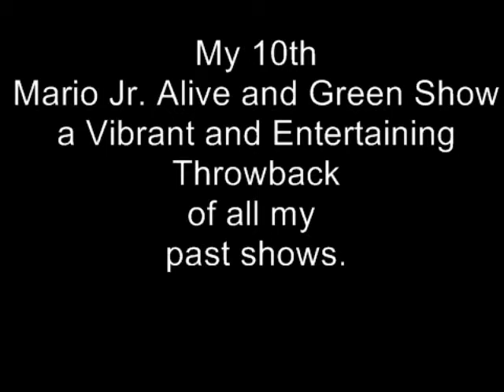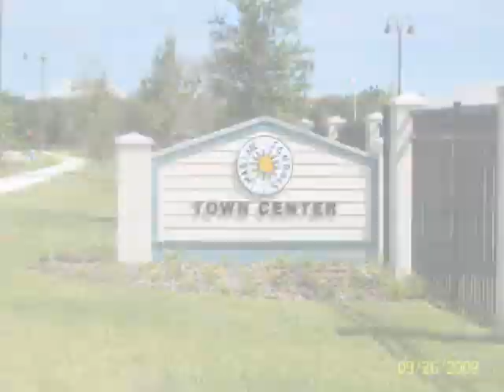MY 10TH SHOW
I'm Mario Ridgley Jr. also known as ECO JR. Today's topic is really cool because this is my 10th "Mario Jr. Alive and Green show." On this episode we will re live some of those shows and all the awesome guests, and yes all the FUN! Make sure to check this one out and listen to a vibrant and entertaining throwback of all of my past shows.